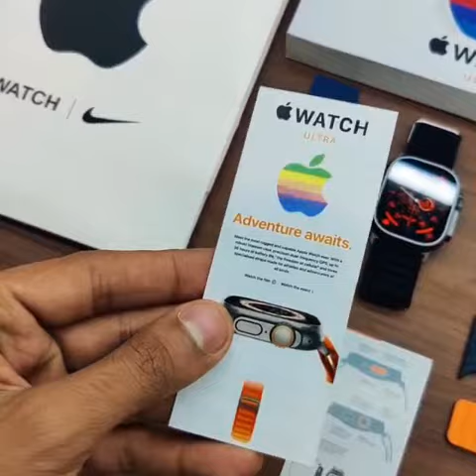Series 8 Ultra Ivenus Edition Amoled Display | COD Available